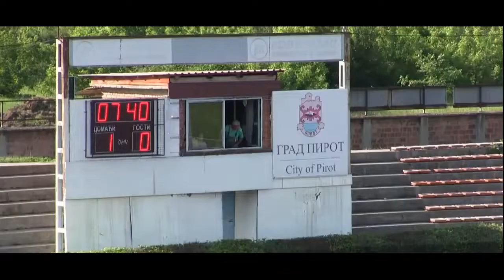Radnički Pirot - Dinamo 1 : 0 Gol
Prva liga Srbije 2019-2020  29.kolo  Snimanje svega po malo je moj hobi.Na mom kanalu ipak dominira fudbal,koji volim i pratim...zarazih se od malih nogu.Ređe se mogu videti i drugi sportovi,folklor ili neka javna događanja.